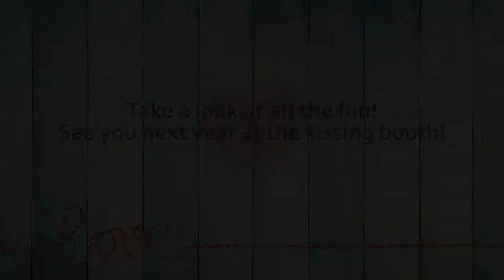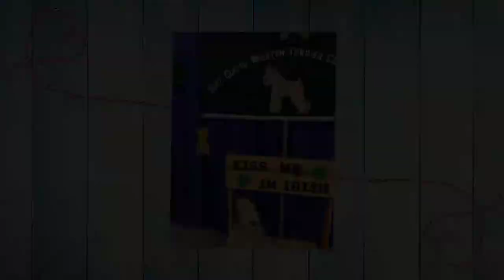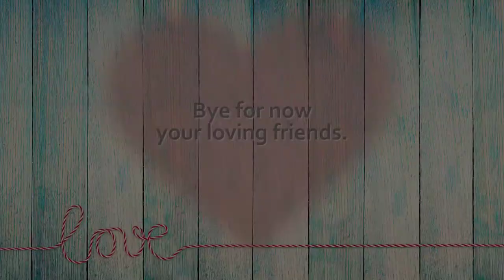Pet Expo 2018 Soft Coated Wheaten Terrier